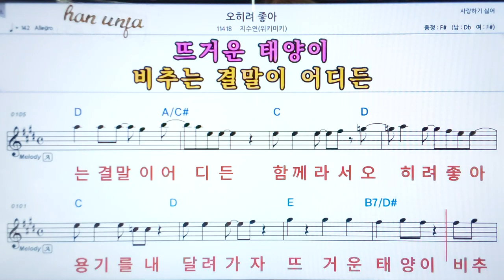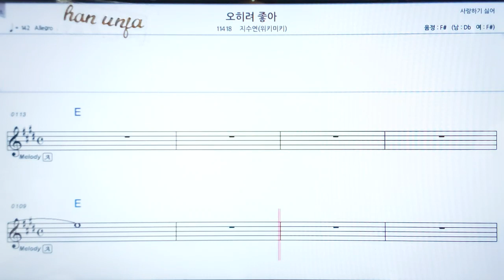💖오히려 좋아/지수연(위키미키) 👍코드,악보, 코드 ,Karaoke*카라오케 반주